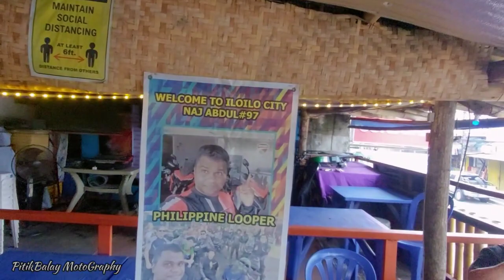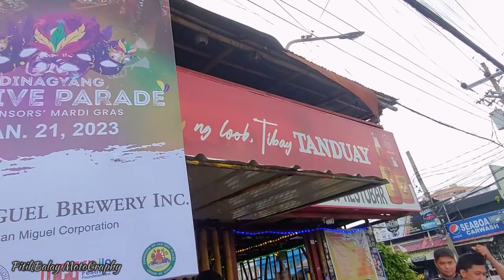Meet & Greet to Rides with Danyela and Naj Abdul#97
This video is about meeting and greeting two idols Moto Vlogger Influencers Rides with Danyela and Naj Abdul #97